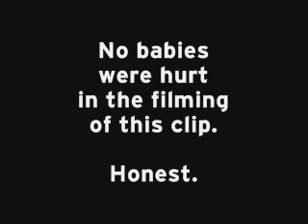Owen Crawls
Owen learns to crawl.  Dec 8th, 2007.